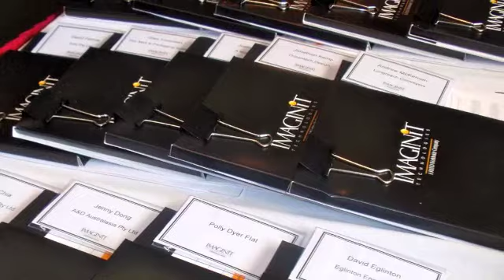IMAGINiT Australia - Autodesk 2011 Product Launch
Video scrapbook of the Autodesk 2011 launch events hosted by IMAGINiT Australia, April 21-22, 2010. Featuring Autodesk Evangelist, Lynn Allen.